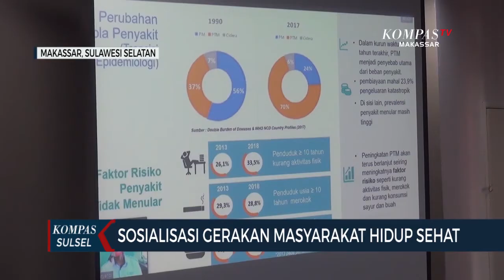Dinkes Sulsel Sosialisasi Gerakan masyarakat Hidup Sehat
MAKASSAR, KOMPAS.TV - Dinas kesehatan sulawesi selatan menyosialisasikan gerakan masyarakat hidup sehat dengan melibatkan instansi terkait di tiap daerah di sulawesi selatan. Sosialisasi dilakukan untuk wujudkan pola hidup sehat.

Sosialisasi gerakan masyarakat hidup sehat salah satunya dengan memberikan advokasi gerakan makassar sulsel dengan menghadirkan narasumber germas. Perserta advokasi berasal dari sejumlah instansi pemerintahan diantaranya dinas kesehatan dari sejumlah daerah di sulawesi selatan.

Selain sosialisasi gerakan masyarakat hidup sehat juga mengajak warga untuk bergerak lantaran selama pandemi cenderung mengurangi kegiatan. Germas berharap pentingnya mengubah perilaku masyarakat agar lebih produktif dan lebih sehat.

Dengan ketelibatan instansi lainnya diharapkan dapat terjalin sinerji yang kuat dalam penyiapan infrastruktur dan fasilitas dalam mmenunjang berbagai jenis kegiatan olahraga masyarakat.